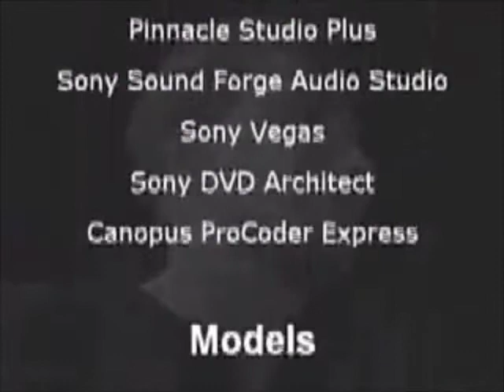October 31, 2012 exported